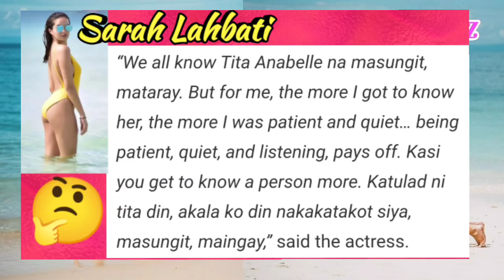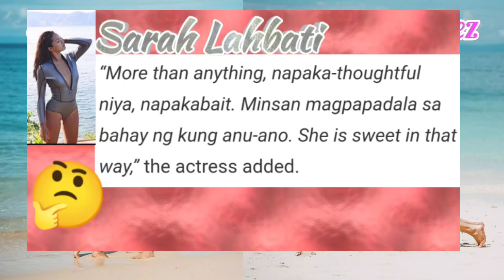SARAH LAHBATI-TAKOT! KAY ANNABELLE RAMA!?😟♥️💚💙